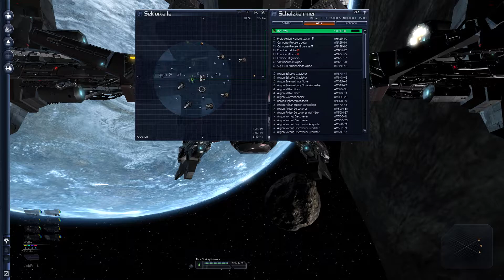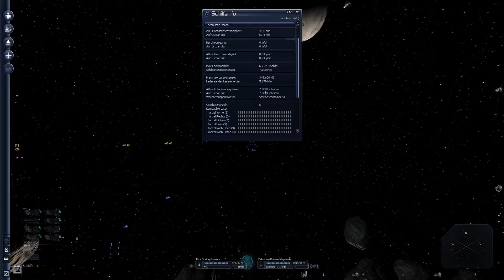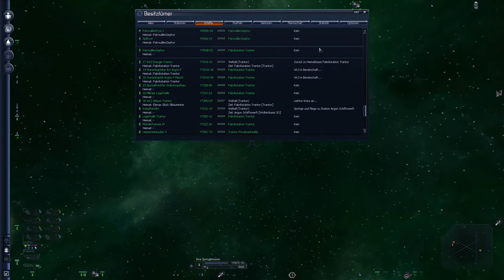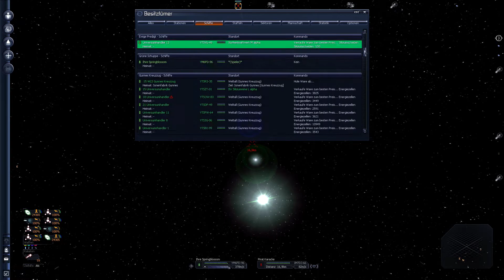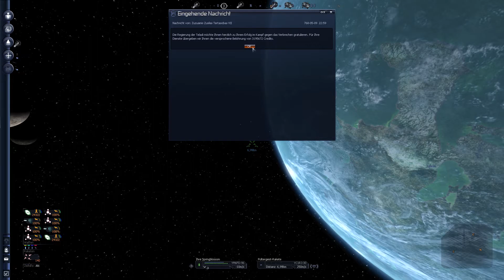X3TC #463 - Ich bin wohl zu lange friedlich geblieben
Drei Angriffe auf meine Frachter in kurzer zeit sagen mir nur eines: die Piraten werden übermütig.
Da werde ich wohl meine Pläne überdenken, friedlich zu expandieren und wieder mehr in meine Flotte investieren.

Ganz entspannt :).